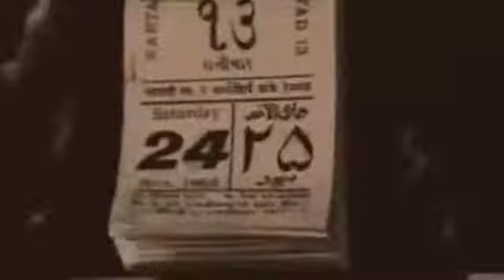Ruk Ja Raat Thehar Ja Re Chanda - Lata Mangeshkar - Raaj Kumar, Meena Kumari - Dil Ek Mandir 1963